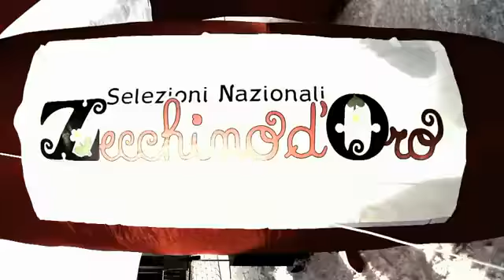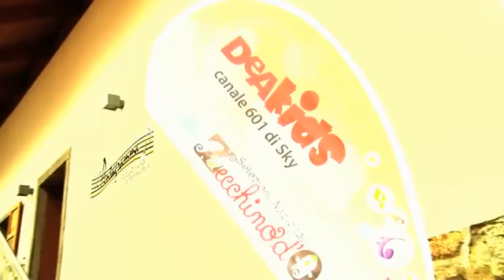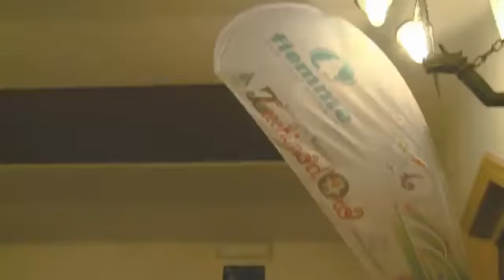Settimana dello Zecchino D'oro in Val di Fiemme Trentino